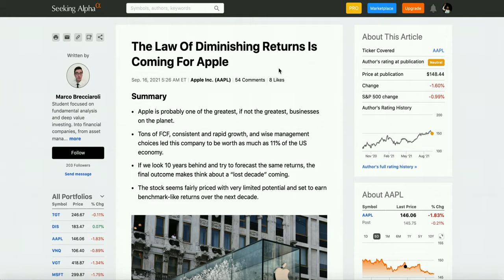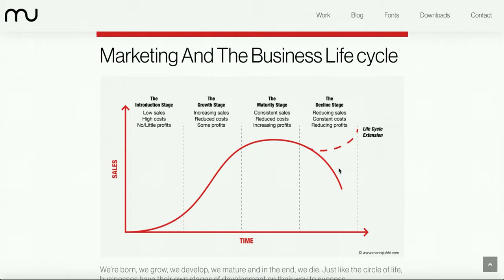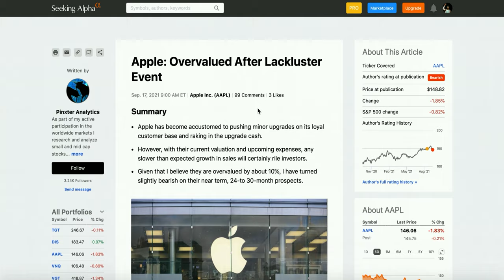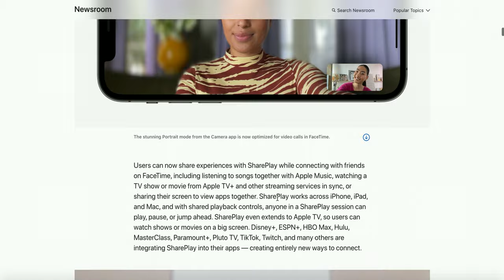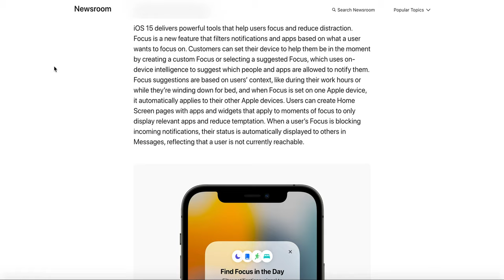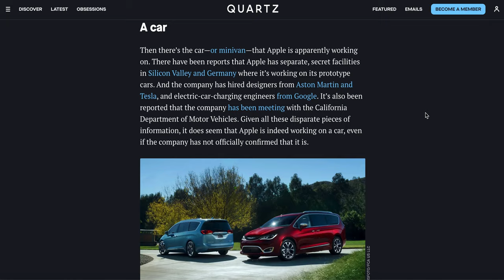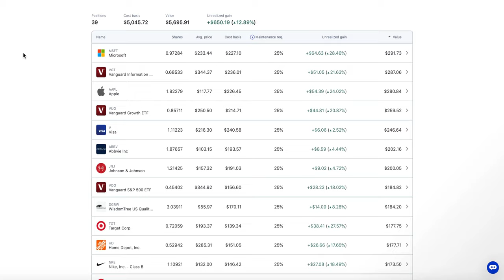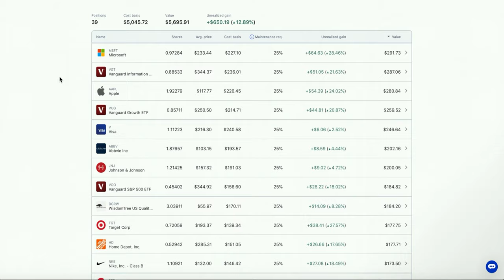Is Apple Overvalued After Apple Event 2021??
Here's my thoughts/reactions on people that say apple is an overvalued stock.

The pie I use for my long term dividend growth portfolio